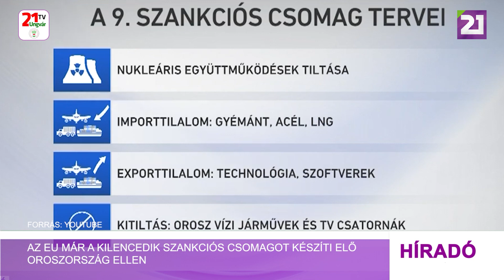Tv21 Ungvár - Az EU már a kilencedik szankciós csomagot készíti elő Oroszország ellen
Az Európai Unió a kilencedik szankciós csomagot készíti elő Oroszország ellen, válaszul Moszkva Ukrajna elleni támadására – mondta Ursula von der Leyen, a bizottság elnöke finnországi látogatásán, írja a The Guardian. „Keményen dolgozunk azon, hogy oda üssünk Oroszországnak, ahol fáj, hogy tovább gyengítsük azon kapacitásait, amelyek lehetővé teszik, hogy hadat viseljen Ukrajna ellen. És ma bejelenthetem, hogy teljes sebességgel dolgozunk a kilencedik szankciós csomagon” – mondta az Európai Bizottság elnöke. Hozzátette, „Biztos vagyok benne, hogy hamarosan jóváhagyjuk az orosz olaj globális árplafonját a G7-tel és más jelentős partnerekkel. Addig nem nyugszunk, amíg Ukrajna felül nem kerekedik Putyinon ebben a törvénytelen és barbár háborúban” – emelte ki Ursula von der Leyen.